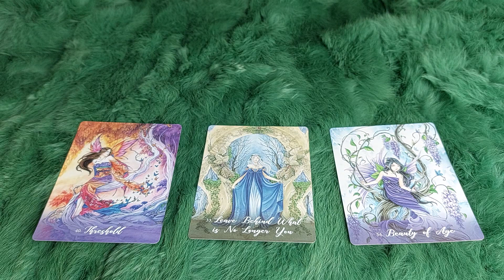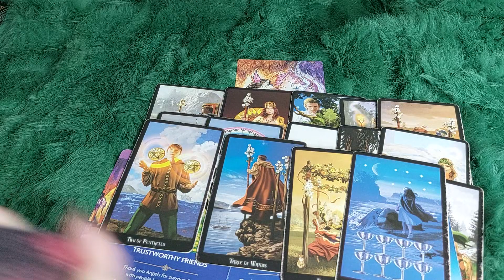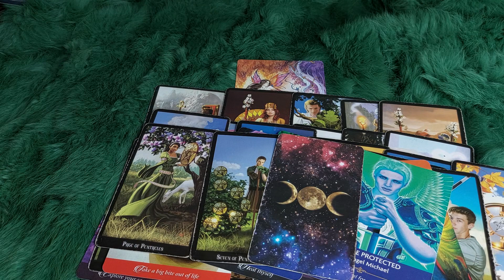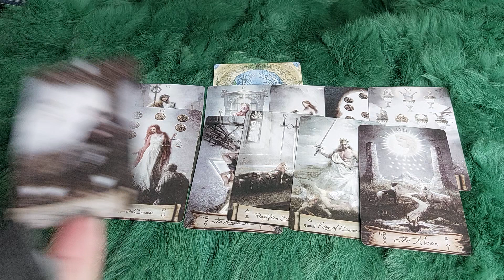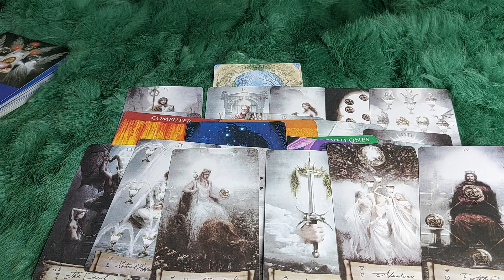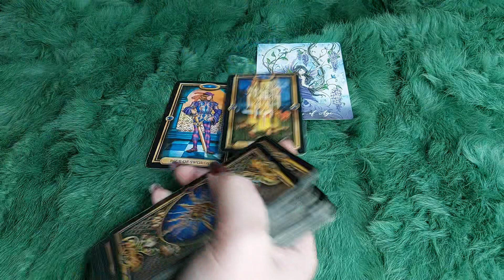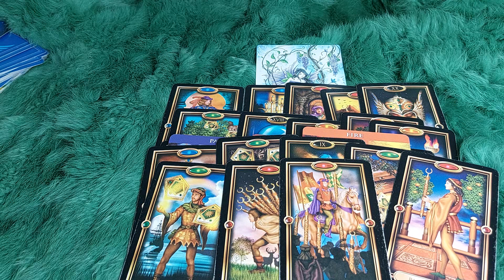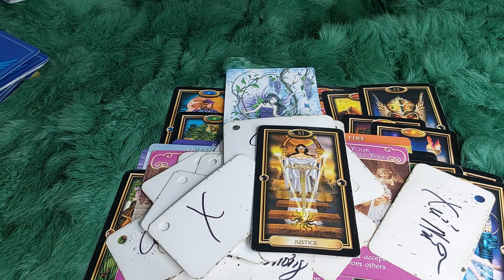YÊU AI BẠN SẼ ĐƯỢC CƯNG CHIỀU ?@EvelynTarot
🌈Chọn tụ : 0:38
🌈 Tụ 1 : 1:24
🌈 Tụ 2: 28:07
🌈 Tụ 3: 52:40